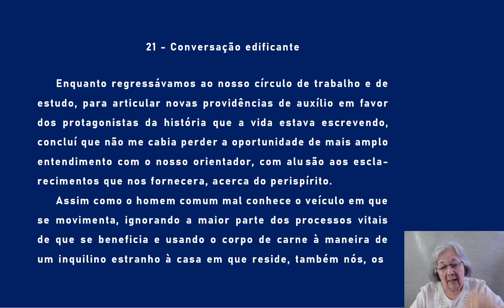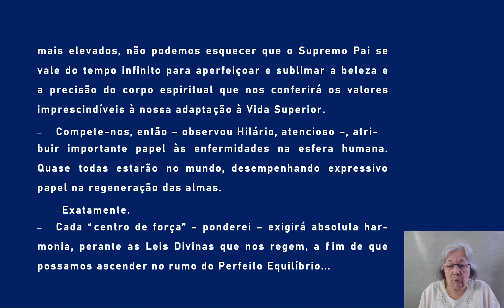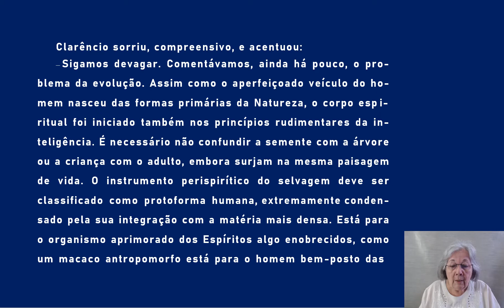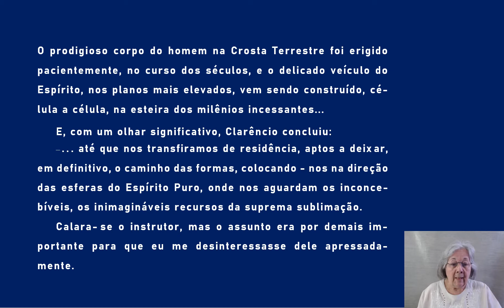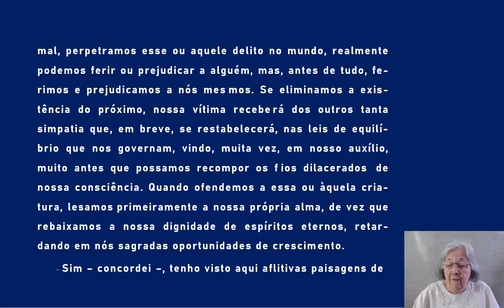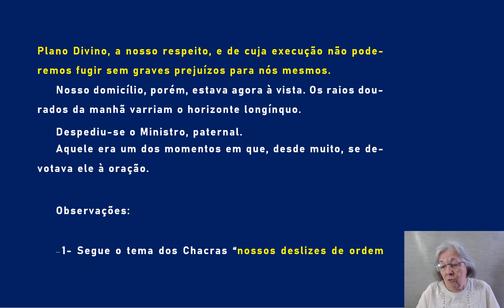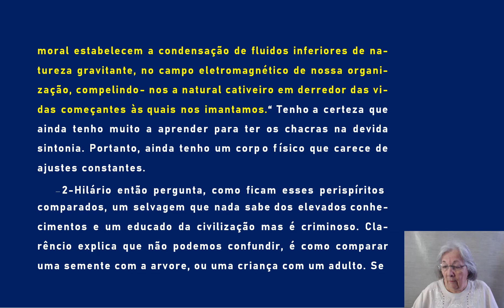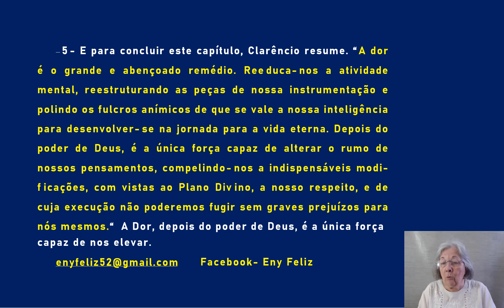21 Entre a Terra e o Ceu Conversação edificante AUDIOLIVRO COMENTADO